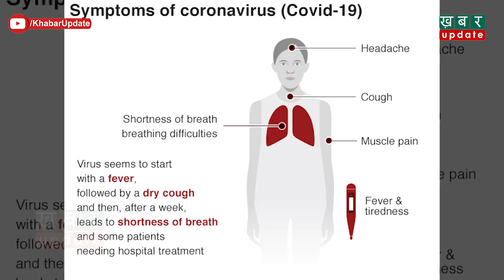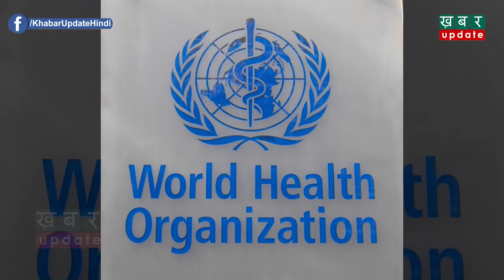अगर 5 दिन में दिखें ये 3 लक्षण, तो जरूर करवा लें Corona Virus की जांच | Khabar Update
कोरोना वायरस से संक्रमित लोगों का आंकड़ा दिनोंदिन बढ़ता ही जा रहा है. पूरी दुनिया में अब तक डेढ़ लाख से ज्यादा लोग कोरोना वायरस का शिकार हो चुके हैं. वहीं भारत में यह आंकड़ा सैंकड़ा पार हो चुका है. हाल ही जर्नल एनल ऑफ इंटरनल मेडिसिन की रिपोर्ट में दावा किया गया है कि पहले 5 दिनों के भीतर शरीर में 3 खास लक्षण नजर आने पर कोरोना वायरस की शिकायत हो सकती है. आइए जानते हैं ये 3 लक्षण क्या हैं. देखिये ये रिपोर्ट-